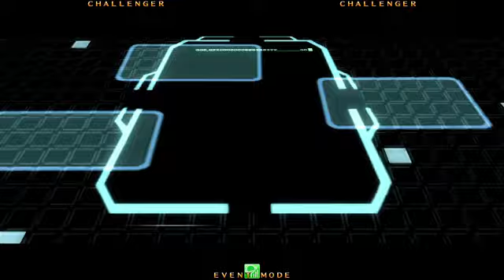BBCF 6/1/2016 Shinjuku Sportsland Singles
Chiri (Carl) VS Charou (Rachel)
Sugiyama (Valkenhayn) VS VanswordGUN (Ragna)
Tasuta (Carl) VS Shino (Celica)
Hiro (V-13) VS Sugiyama (Valkenhayn)
Chiri (Carl) VS Kurari (Litchi)
Nezu (Hibiki) VS Shiba (Arakune)
Mato (Hibiki) VS Shino (Celica)
Chiri (Carl) VS Mato (Hibiki)
Nezu (Hibiki) VS Mato (Hibiki)
Chiri (Carl) VS Nezu (Hibiki)